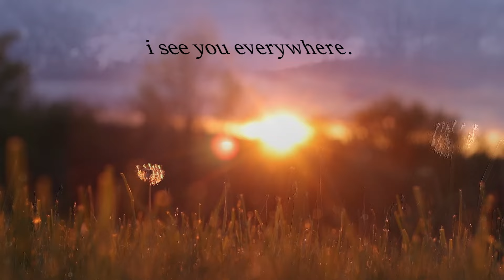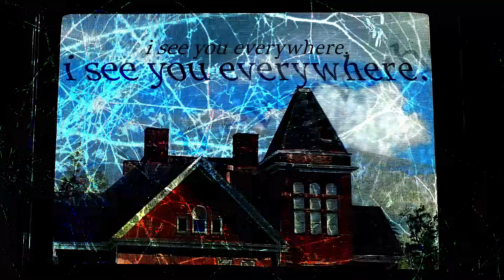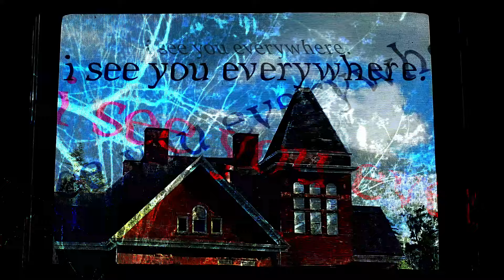NALYD - I See You Everywhere (Official Audio)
KEEPING MY COMMITMENT !!! Love you.